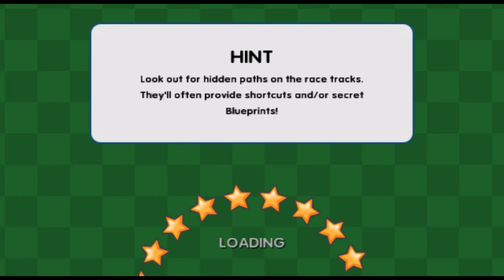Let's Play MySims Racing Part 19